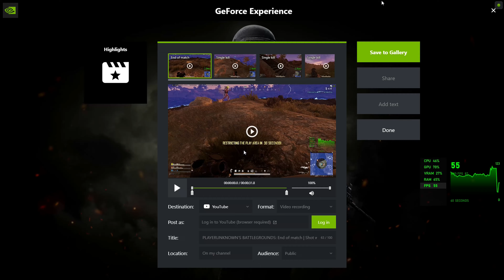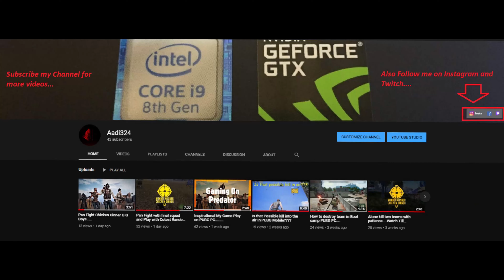Best Game Play On PUBG PC.....And Chicken Dinners...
play on 1080p or 4K for best resolution.
System specs...
Acer Predator Helious 500
GPU: GeForce GTX 1070 with 8gb GDDR 5
CPU: Intel(R) Core(TM) i9-8950HK CPU @ 2.90GHz
12 MB Smart Cache Memory
1TB Sea Gate Firecuda (SSHD)
1TB Samsung 970 Evo NvME M.2 (SSD)
WiFi Killer Control Software Control...
Memory: 32 GB RAM (31.91 GB RAM usable)
Current resolution: 4K displays come with 3840 x 2160 pixel 144Hz Ultra HD
Operating system: Windows 10